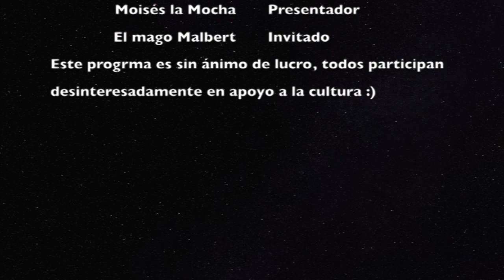La Banda TV /Simón Salinas/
Hoy tendremos un porgrama con un artista que no se arrodilla a las tendecias con indentidad propia y un talento brutal. Nos va hablar de su trayectoria musical, de sus principios y de su futuro, También viene con single nuevo (No sé cómo decírtelo) muy recomendado

Simón Salinas

Agradecemos tus comentarios y que compartas las publicaciones